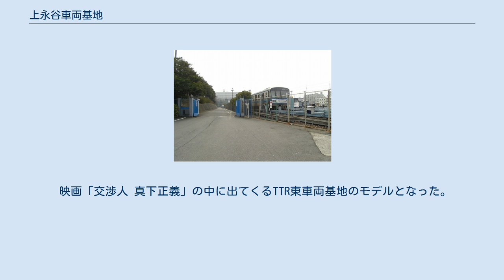上永谷車両基地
上永谷車両基地（かみながやしゃりょうきち）は、神奈川県横浜市港南区に所在する横浜市営地下鉄ブルーラインの車両基地。
上永谷駅の南およそ500mの場所に位置する。
交通局研修所・上永谷検車区・上永谷修車区・上永谷施設区・上永谷電気区などが設置されている。
この路線の車両基地は、当基地と新羽車両基地の2箇所である。
 上永谷駅の港南中央方で出入庫線が南側に分岐し、車両基地に至っている。
 上永谷駅と車両基地とを結ぶ出入庫線の用地の取得が難航したため、使用が開始されたのは上永谷駅の開業から1年遅れ、1977年（昭和52年）6月であった。
 第1期開業時は車両基地が存在しなかったため、車両は蒔田駅付近の開口部より搬入され、列車が3両編成だったことから伊勢佐木長者町駅のホームを半分に仕切り、東側を伊勢佐木長者町仮検車場（伊勢佐木長者町検車区）に、列車検査場は上大岡駅の留置線を使用していた。
 第2期開業時には関内駅に仮検車場を移設した。
関内仮検車場は2号線の建設を見据えて設置されていた1・3番線（地下2・3階）のプラットフォームの一部を切り欠いて設置した。
全般検査は上永谷駅の西側高架部分と、一部が完成していた上永谷車両基地の16・17番線を使用した。
 ブルーラインの本線では50kg/mNレールが使用されているが、車両基地内は通トン数が小さいことから40kg/mNレールが使用されている。
 重要部検査・全般検査などは、協力会社の東横車輌電設→東急テクノシステムに委託している。
 映画「交渉人 真下正義」の中に出てくるTTR東車両基地のモデルとなった。